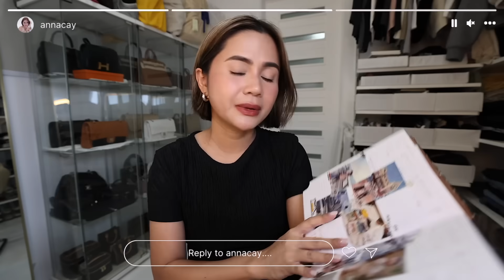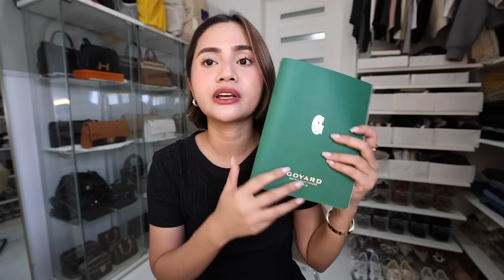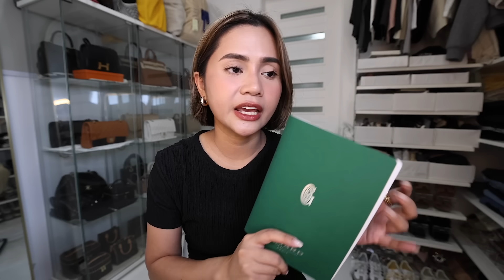best of 2023 (beauty & lifestyle recos) | Anna Cay ♥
🤍🤍🤍 OPEN FOR LINKS & MORE INFO 🤍🤍🤍

x,
Anna Cay-Villalobos 💋

✨ PRODUCTS MENTIONED ✨